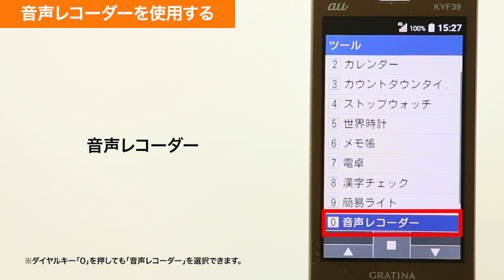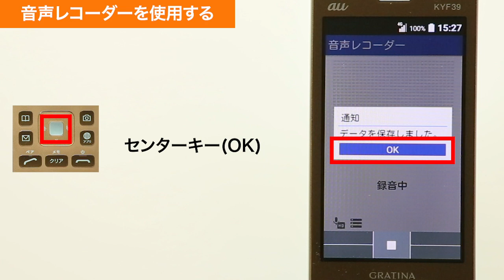【GRATINA KYF39】 音声レコーダーを使用する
GRATINA KYF39で、音声レコーダーを使用する方法をご説明します。